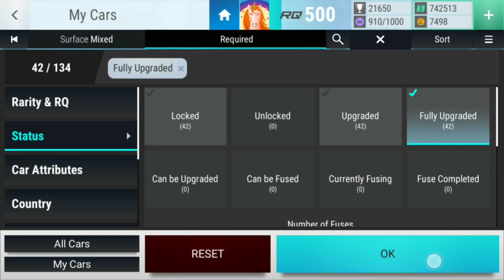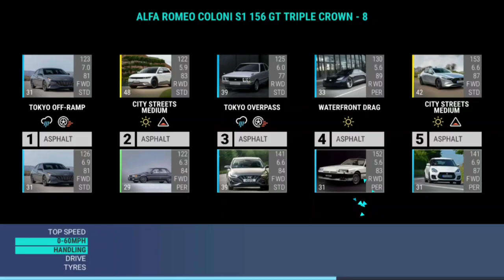Top Drives GT Series: Alfa Romeo Coloni S1 156 GT Triple Crown